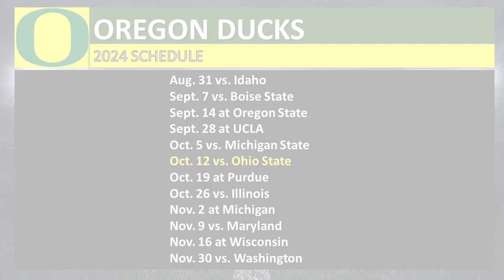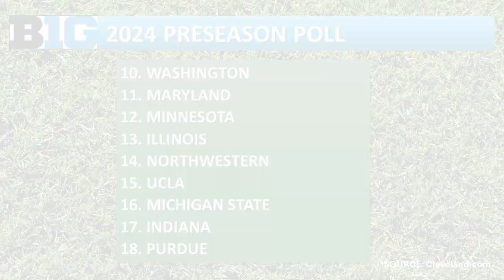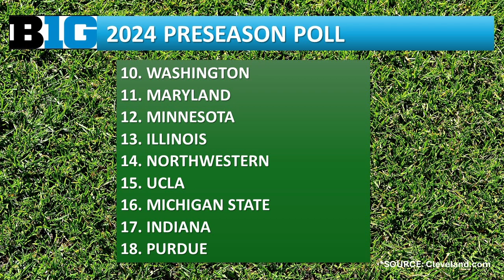OSG SPORTS: BIG TEN PREVIEW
The Big Ten Conference is now the Big 18 thanks to the addition of Oregon, Washington, USC and UCLA.  Even with the West Coast 4 joining Ohio State is still the team to beat.  John Wilkerson and Jon Nelson talk about whether Ohio State and Oregon could be the next Must-See-TV rivalry in the Big Ten and who are the conference's bottom feeders in 2024